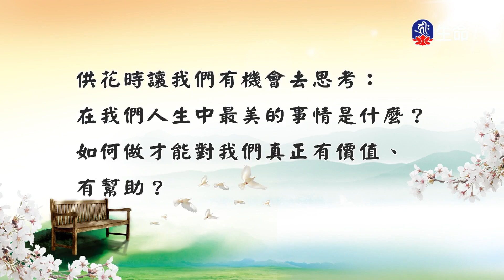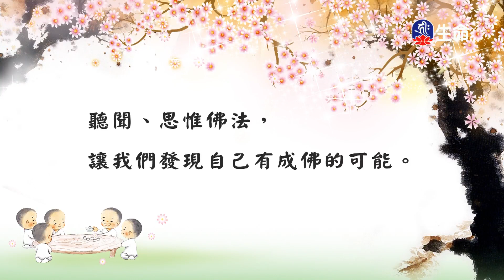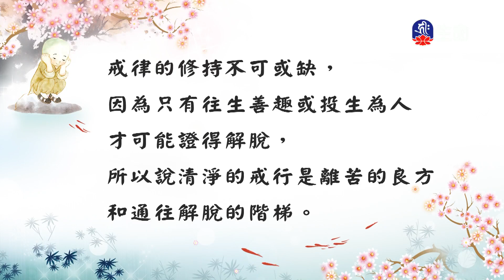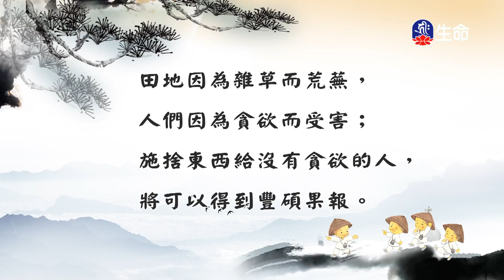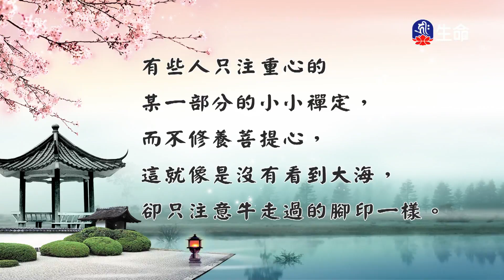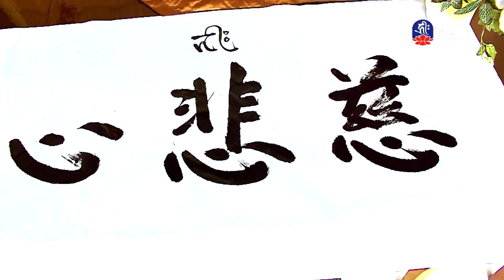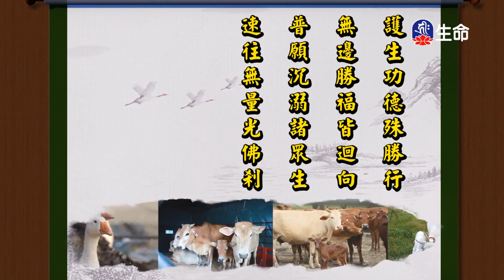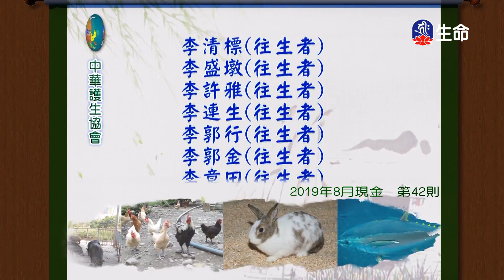慈悲心法語(42)-2_慈悲心法語_(lifetv_20200819_13:00)